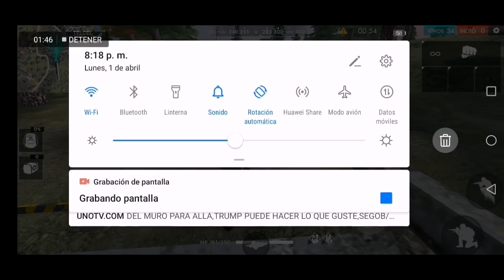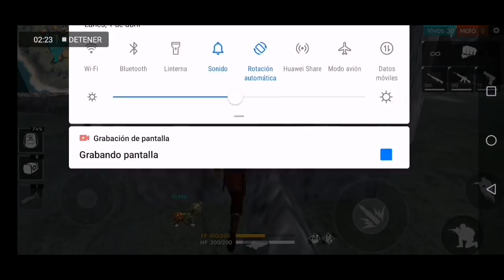5 Bugs De Free Fire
Estoy haciendo streaming en Nimo TV. ¡Venga a ver y divertirse!
Anota mi código de invitacion: mOwQ8dK